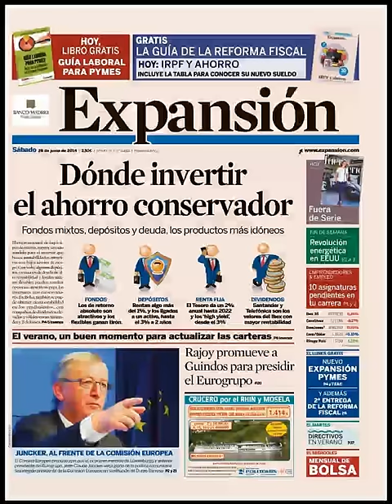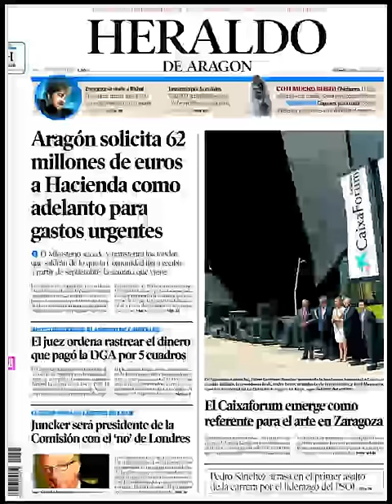Noticias 28 Junio de 2014 Principales Portadas Noticias Diarios Periódicos en España Spain News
Principales Titulares de Noticias en Portadas Diarios Periódicos Españoles del Sabado 28 de Junio de 2014.